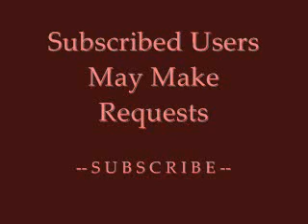Warning by Nicki Minaj (Clean Version)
Warning by Nicki Minaj (Clean Version). No cussing / cuss words. totally 100% clean. no infringement intended. I even took the liberty of removing "hell". I only have the explicit lyrics, so brace yourself...

EXPLICIT LYRICS :
Who the hell is this callin me at 12:47 in the night, while I'm watchin the fight
Lookin at the phone, it's no name in sight
Blocked ID, knew somethin just wasn't right
It's my girl Candy from out in Miami
Tellin me that my man with some bitch in the camry
Carseat in the back like they started a family
Yo, Can, stop playin, what the fuck is you sayin

Remember them chicks from the brick round nine six that we seen when we hit a lick by the project?
Oh, you mean Leah, little sister Maria
I used to go see her in front of the pizzeria
I didn't say them, they schooled me to some bitch that you knew from back when some bitch named Kim
Light skinned flim, used to rock a low grim
Followed them to the crib, but the lights real dim
They hit me on the chirp warning me now I'm warning you, what's it gonna be?
Nicki, tell me what you wanna do

Damn Ima have to send her to her maker [3x]
Ima send her to her maker [2x]

They heard about his good sex and long erection
Nice complexion, magnums for protection
They even heard about his tongue game, how the nigga gave brain, ain't stop til the cum came
But that's words of hip hop, I popped the bitch top like a corona

Call the corona!
There's gonna be a lot of black dresses and chest vestes if I find out he got a next Ms.
What you think all the goons os for?
Two by the door, a few more out of New York
And I feed em curried chicken
I'm all about my green, Nah mean?
Got some fat bitches in the kitchen
I got a spot like ox, and we cook ox
Tail, got a scale for whats in the mail
I got whatever on my nigga Pail, but if the nigga Bail,
I'll have him sleepin with some killa whales
Damn! Bitches wanna fuck with my man
On the other hand things aint always what you Planned.
It's the ones up in your prom pictures
So long with ya, now they wanna creep in ya man Jeep.
I bet you Nicki won't sleep, cuz Ima put
The heat to ya beak, you bird like tweet tweet
And watch you smoke like a cigarette
Should've left the bitch a pack of nicorette
Leave all them foul bitches wet
I give a fuck about you and ya bum crew
Mami, I'm the truth, they salute when I come Through.
I'm not runnin bitch, I bust my gun and Hold on, I hear somebody comin